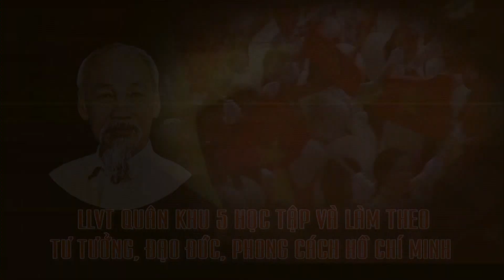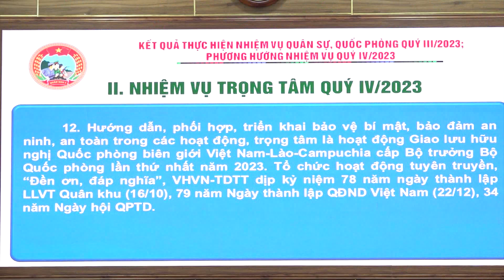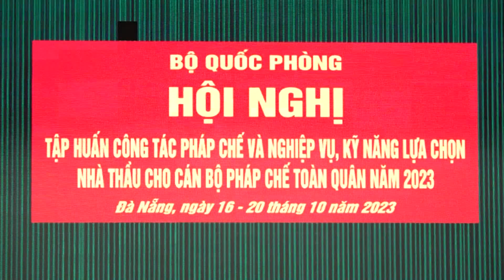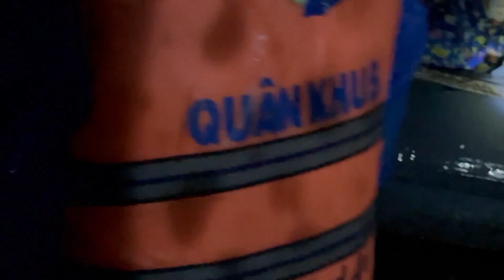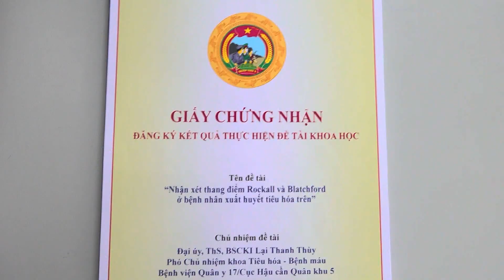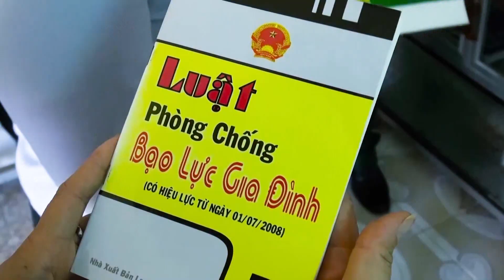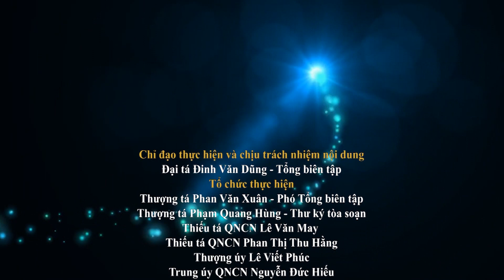THQK5 phát sóng tại Phú Yên (19/10)